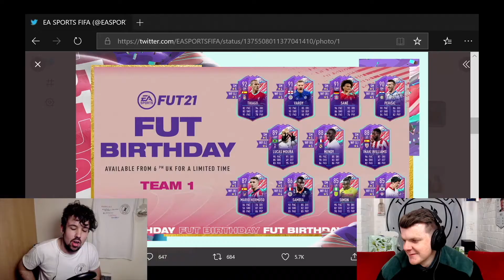FUT BIRTHDAY PACKED!! WAS NOT EXPECTING THAT?! - FUT Birthday Pack Opening - FIFA 21 Ultimate Team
Our FIFA 21 Ultimate Team journey continues with a pack opening as we bag ourselves a FUT Birthday.